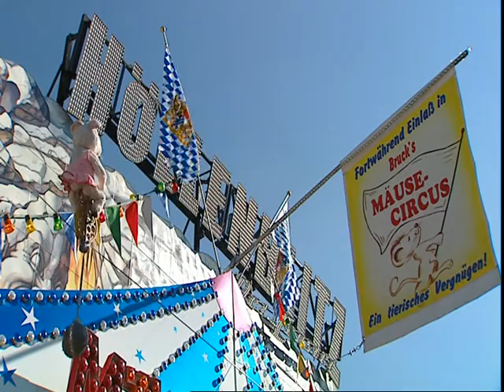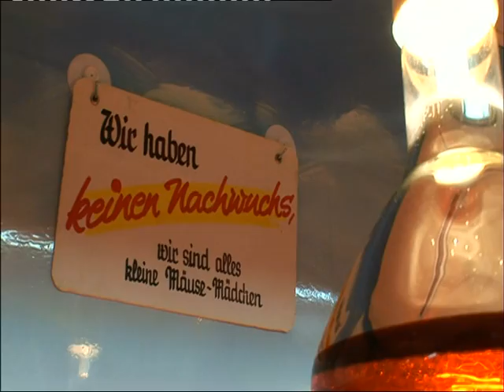El Fantadu / Mäuse Cirkus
Deutschlands ältester Mäuse Circus, der Familie Bruck- Plexnis
Mit freundlicher Genehmigung des Bayerischen Fernsehen